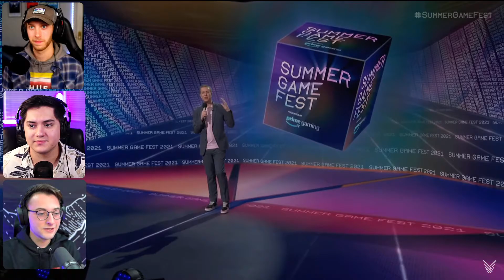Summer Games Fest 2021 Live Reaction (Full Stream)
Watch our entire reaction to the full stream of the Summer Games Fest Show! There were some awesome reveals and we wanna hear what you're most hyped to see coming up this weekend!

If you want to catch the show LIVE!

Description Tags